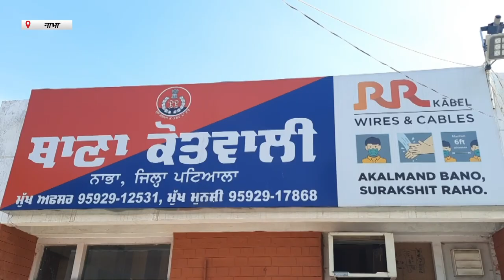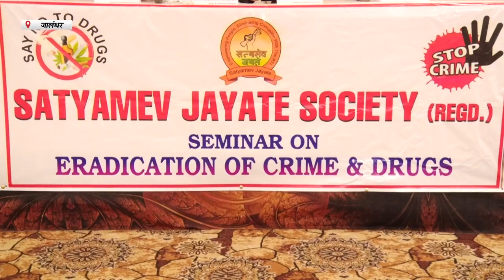Hulchul Prime Bulletin | 14 Jan 2023 | Hulchul TV